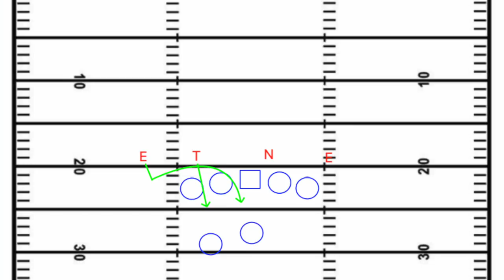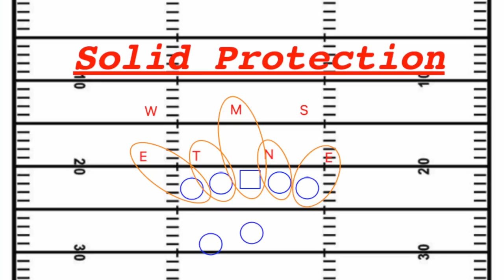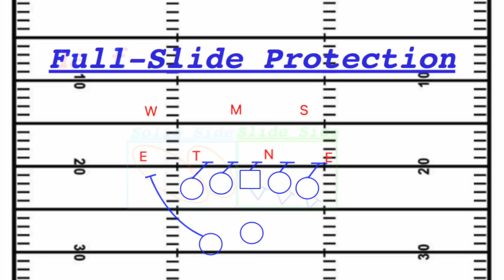How Todd Bowles and the Bucs defense tortured Patrick Mahomes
The Tampa Bay Buccaneers defense set a new Super Bowl record for most quarterback pressures on Patrick Mahomes in SB LV against the Kansas City Chiefs. Here's how they did it